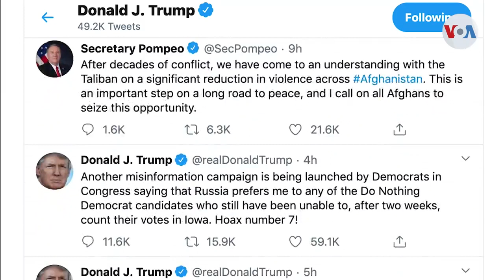Inteligencia confirma nueva interferencia de Rusia en las elecciones de EUA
La comunidad de la inteligencia estadounidense advirtió a un grupo de congresistas de que Rusia ya está tomando medidas para interferir en las elecciones presidenciales de noviembre con el objetivo de ayudar al presidente Donald Trump a revalidar su mandato, según filtraron dos medios locales.

 ¡Visítenos!